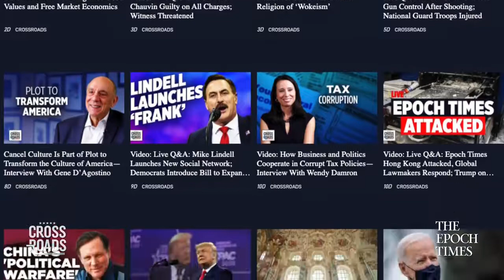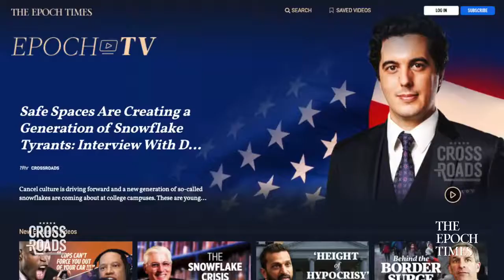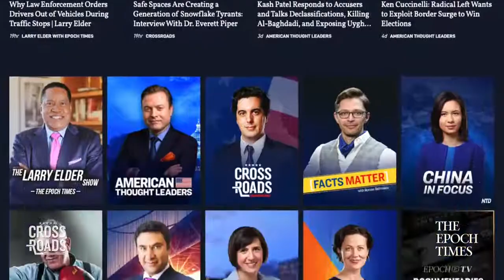Teaser Trailer for Crossroads with Joshua Phillip with Dr. del Marmol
This is the teaser for the hour-long interview Joshua Phillip conducted with Dr. del Marmol in May of 2021 for his show Crossroads.